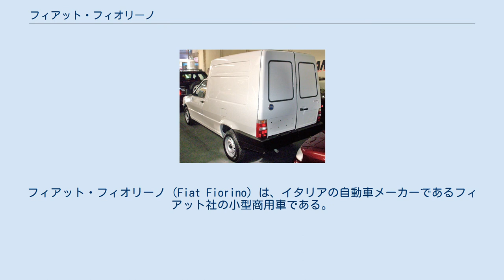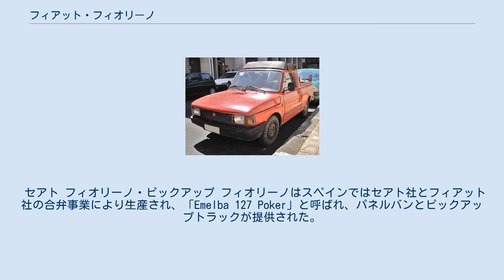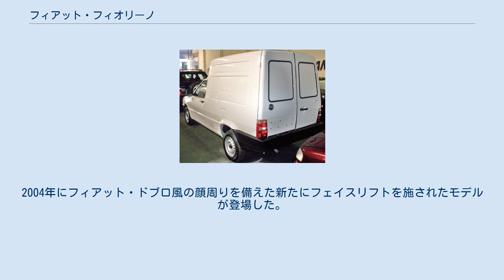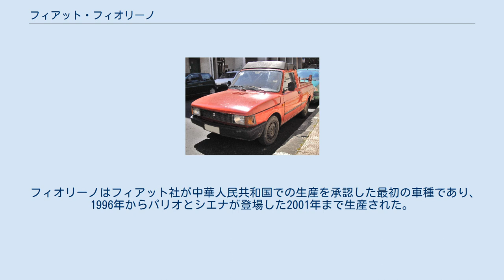フィアット・フィオリーノ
フィアット・フィオリーノ（Fiat Fiorino）は、イタリアの自動車メーカーであるフィアット社の小型商用車である。
この車名は「フローリン金貨」として知られるイタリアの古い貨幣から来ている。
 最初のフィオリーノはフィアット・127 シリーズ2の後部に高さ1.3メートル (4 ft 3 in)の箱状の荷室を載せた「ハイキューブ」（high-cube）デザインの車であり、この後に幾つかのヨーロッパの自動車メーカーがこれを真似た。
1977年11月初めに発売され、1980年にフェイスリフトを受けた。
エンジンはフィアット・127と同じものを使用していた。
第1世代のフィオリーノはブラジルのミナスジェライス州とアルゼンチンのコルドバにある工場で生産された。
ピックアップトラック版はブラジルで「フィアット・147 シティ」（Fiat 147 City）と呼ばれた。
 セアト フィオリーノ・ピックアップ フィオリーノはスペインではセアト社とフィアット社の合弁事業により生産され、「Emelba 127 Poker」と呼ばれ、パネルバンとピックアップトラックが提供された。
1986年まで生産された127 Pokerは後に「セアト・フィオリーノ」（SEAT Fiorino）と改称され、セアト・127（SEAT 127）と同じエンジンを搭載したセアト・テラ（SEAT Terra）に代替された。
スペイン製のフィオリーノはバルセロナにある工場で生産された。
 1984年にブラジル製のフィアット・ウノを基としたより近代的なモデルが発売された。
第2世代のフィオリーノはパノラマ（Panorama）とピックアップトラックのボディでも提供された。
この新しいフィオリーノは1988年から2000年までヨーロッパ市場向けにイタリアのボローニャで生産された（25万台以上）。
フィオリーノはヨーロッパ内で特にパネルバン・モデルが大きな成功を収めた。
 1992年にフィアット・ティーポの影響を受けた新しいスタイリングでフェイスリフトを受け、新設計のプラットフォーム、新しい内装、より環境性能の高いエンジンを取り入れた。
ヨーロッパ市場での最後のフェイスリフトは1997年に実施された。
 1994年にフィアット・ミッレ（ヨーロッパで旧型となったウノの廉価モデル）のプラットフォームを与えられた新しいモデルが南アフリカ共和国で登場した。
ブラジルのミナスジェライス州にある工場で生産されているこのモデルは、現在でもブラジル、パラグアイ、アルゼンチン、チリで販売されている。
第2世代のフィオリーノは当初アルゼンチンでも生産されていた。
100万台以上のフィオリーが南アフリカで販売された。
2004年にフィアット・ドブロ風の顔周りを備えた新たにフェイスリフトを施されたモデルが登場した。
2009年には新しい赤色のフィアットのロゴを車体前面に取り付けられた新しいモデルが導入された。
 フィオリーノはフィアット社が中華人民共和国での生産を承認した最初の車種であり、1996年からパリオとシエナが登場した2001年まで生産された。
 エンジンはフィアット 1.7L 8 Vの自然吸気版とターボチャージャー付版、1.4L 8V FIRE ガソリンエンジンと南アフリカでは1.0Lと1.5L 8V、ブラジルではガソリンとエタノールの双方で稼働するフレキシブル・フューエル技術（flexible fuel technology）対応の2種の1,242 ccエンジンを搭載している。